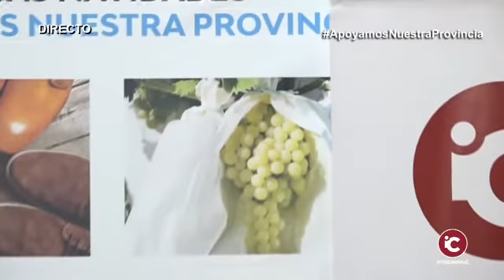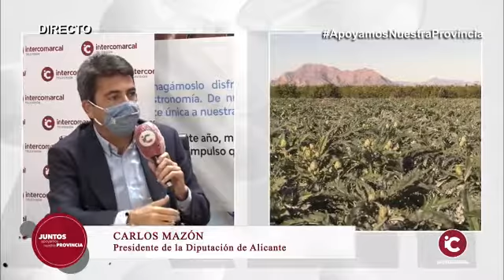JuntosApoyamosNuestraProvincia: La provincia de Alicante como referente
JuntosApoyamosNuestraProvincia: La provincia de Alicante, referencia de emprendedores y grandes productos. hablamos con Carlos Mazón

Hablamos con el Presidente de la Diputación de Alicante sobre la campaña Apoyamos nuestra provincia, RecolzemLaNostraProvíncia, que ha lanzado la Diputación de Alicante para buscar incentivar el consumo de los productos autóctonos del territorio y poner en valor sus grandes productos.

Diputación de Alicante  Carlos Mazón Guixot